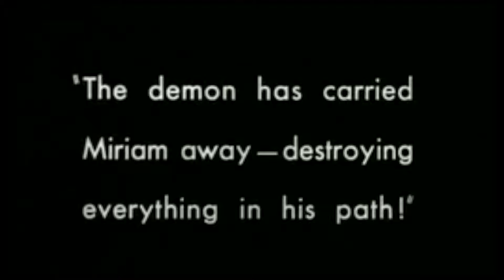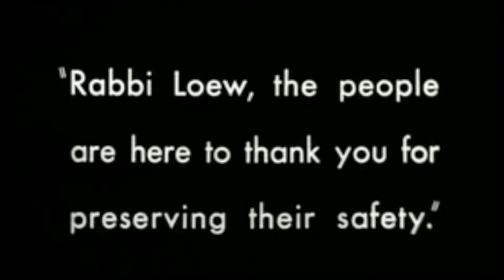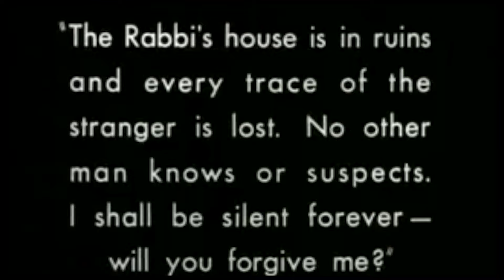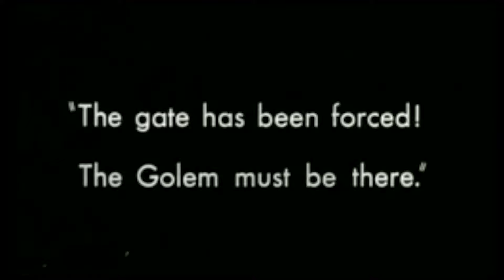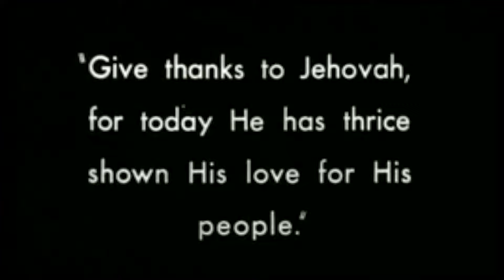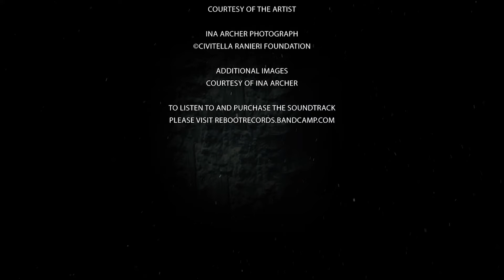Reboot Rescored Presents The Golem Episode 8: The Legacy of the Golem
In this episode, we delve into the finale of The Golem: How He Came Into The World with film criticism by Ina Archer, a filmmaker, visual artist, programmer and writer and media conservation and digitization specialist at the Smithsonian National Museum of African American History & Culture.

This episode is scored by the team that recently produced the new score for Cecil B Demille’s Ten Commandments.  This trio consists of Los Lobos’ Steve Berlin, Steven Drozd of the Flaming Lips, and jazz drumming legend Scott Amendola.

Reboot Rescored Presents: The Golem
Executive Producers David Katznelson, John Bucher and Torri Yates-Orr
Hosted by Torri Yates-Orr and John Bucher
Featuring the Music of Steve Berlin, Steven Drozd and Scott Amendola
With Special Guest Ina Archer

Conceived By David Katznelson
Produced and Directed by Noam Dromi

ABOUT REBOOT RESCORED
Reboot Rescored takes historical Jewish films and breathes new life into them with fresh, new scores by contemporary artists.

To listen to and purchase the soundtrack, please visit: rebootrecords.bandcamp.com